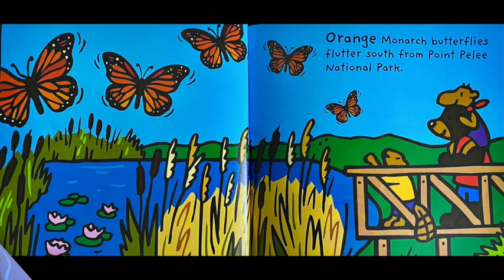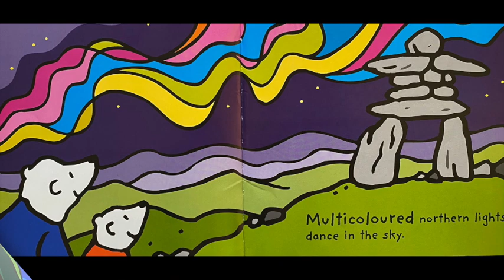Canada in Colours by Per-Henrik Gurth retold by Bob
Canada in Colours by Per-Henrik Gurth retold by Bob is about Canada.